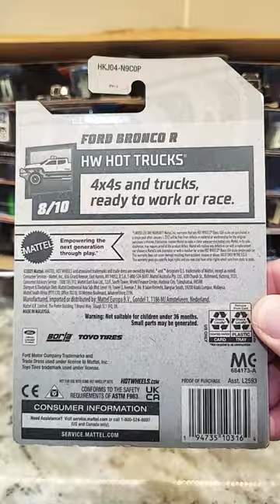what should we open next?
unboxing Hot Wheels Mainlije Bronco